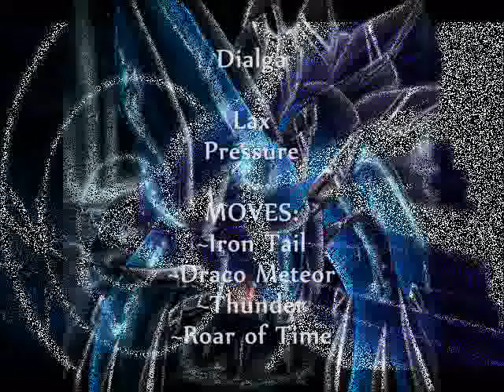My Pokemon Diamond Team